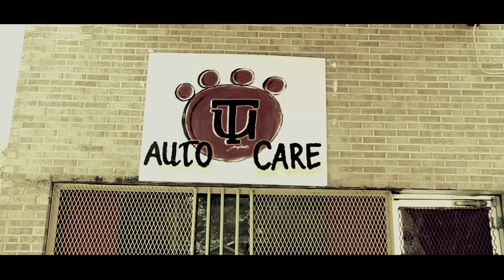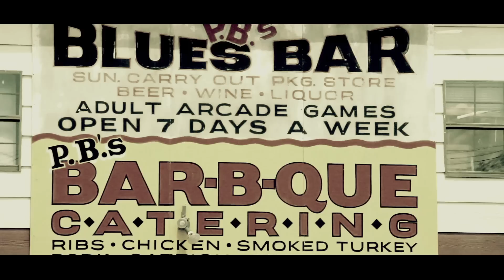No Comp Ent.- On the Map